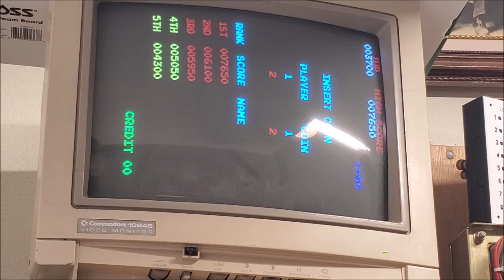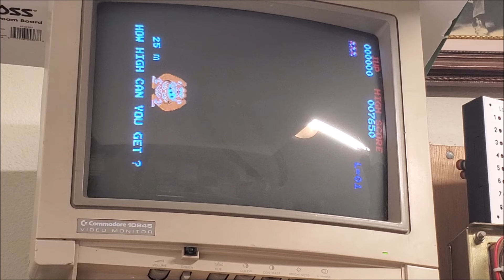Donkey Kong (TKG4) Arcade PCB Repar - Bad Reset (230626)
Arcade PCB Repair, Donkey Kong sometimes boots, sometimes it won't.